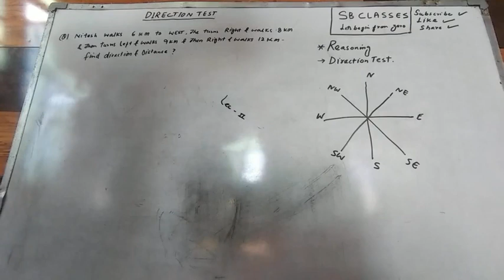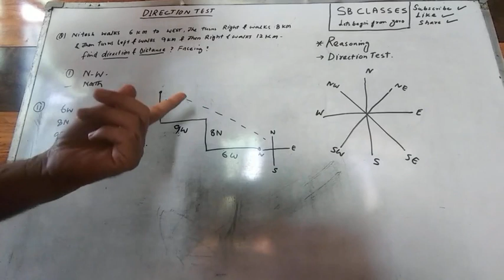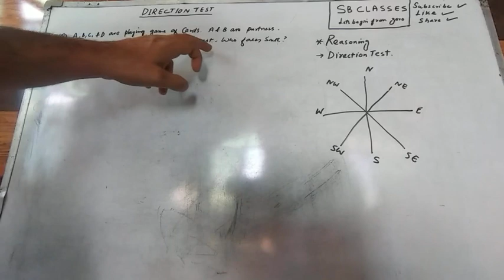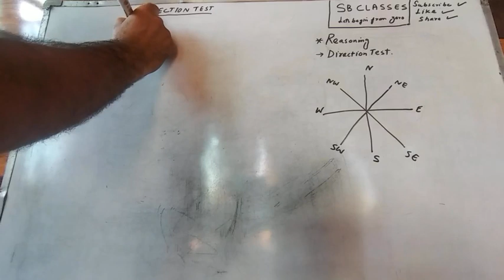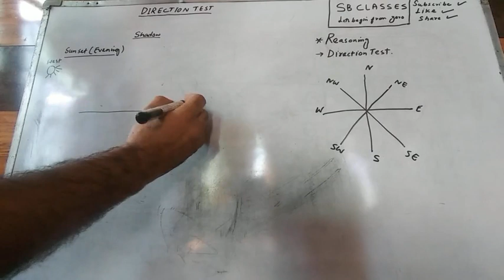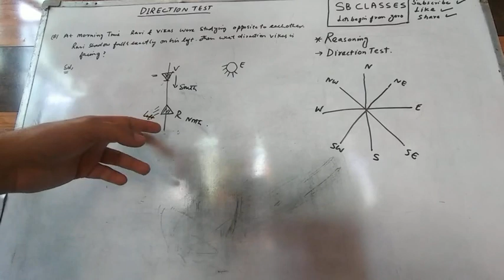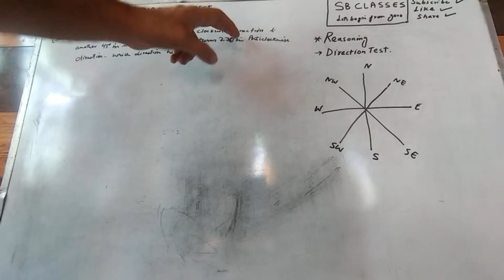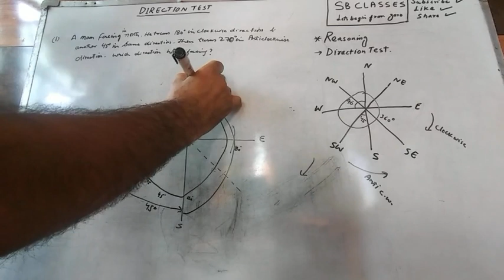Direction Sence/Test Part-2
By Sheeraz Bhat